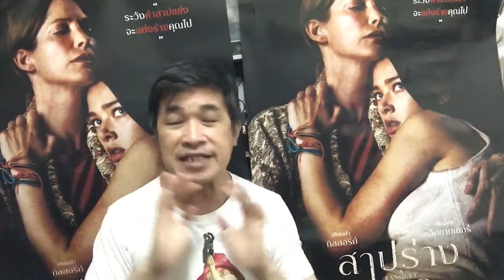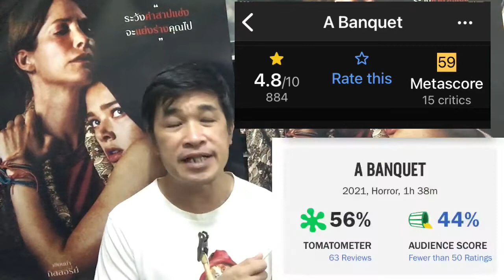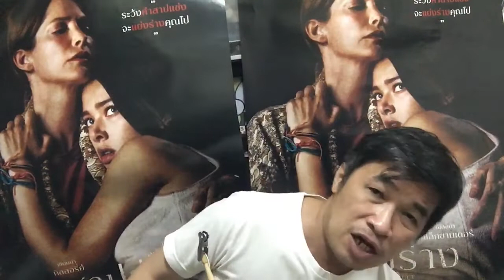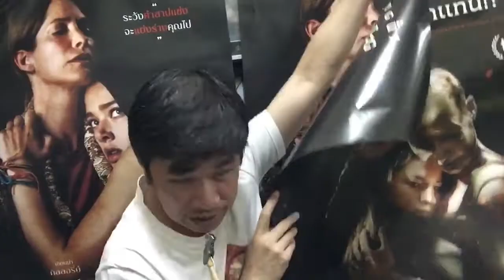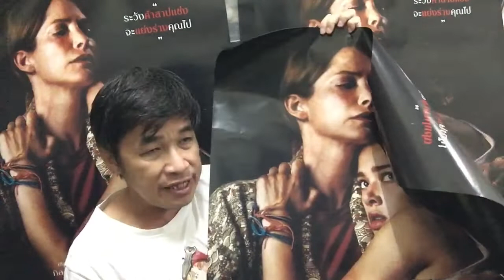รีวิวมีสปอยล์ สาปร่างนรก A Banquet ครอบครัวสยองขวัญสุดหลอนในอังกฤษไม่รู้โรคจิตหรือเรื่องจริง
คลิปนี้เป็นคลิปรีวิวมีสปอยล์โดยพี่โอ๋นิติเทพ OKnitithep ถึงภาพยนตร์เรื่อง A BANQUET สาปร่างนรก เรื่องราวสุดหลอนของครอบครัวหญิงล้วนที่ดูแล้วชวนให้กินข้าวไม่ลง

ภาพยนตร์เรื่อง A BANQUET สาปร่างนรก เป็นผลงานจากประเทศอังกฤษ กำกับภาพยนตร์โดย รุธ แพ็กซตัน นำแสดงโดย เซียนน่า กิลลอรี่, เจสสิก้า อเล็กซานเดอร์, รูบี้ สโตรคส์ และ ลินเซย์ ดันแคน  ประเภทภาพยนตร์สยองขวัญ ความยาว 1 ชั่วโมง 38 นาที ทำรายได้ทั่วโลกไปแล้วในขณะนี้ประมาณ 4 หมี่น$ (อาจเป็นหนังสตรีมมิ่งในต่างประเทศ รายได้จากโรงจึงต่ำขนาดนี้ นับว่าเรามีบุญได้ดูหนังเล็กบนจอใหญ่อีกแล้วครับ) คะแนนในเว็บมะเขือ ROTTEN TOMATOES นักวิจารณ์ชอบ 56% คนดูชอบ 44% คะแนน IMDb นักวิจารณ์ชอบ 59/100 ประชาชน 4.8/10 แปลว่าคนดูจากทั้งสองเว็บส่วนใหญ่ไม่ชอบภาพยนตร์เรื่องนี้ ในส่วนของนักวิจารณ์ยังก้ำกึ่งบ้าง

เนื้อหาของเรื่องตามตัวอย่างที่ไม่สปอยล์คือ ครอบครัวหนึ่งมีแม่และลูกสาวสองคน หลังจากพ่อจากไปก็อยู่กันอย่างยากจน(แต่บ้านดูใหญ่โตมาก) มียายมาเยี่ยมเป็นครั้งคราว วันหนึ่งลูกสาวคนโตไปงานเลี้ยงแล้วเกิดอาการหลอนยา อ้างว่าเห็นสิ่งประหลาดและตนคือผู้ถูกเลือก หลังจากนั้นเธอก็ไม่กินอะไรอีกเลยโดยไม่มีความเปลี่ยนแปลงทางกายภาพแต่อย่างใด คุณแม่ผู้รักลูกคนนี้เป็นพิเศษพยายามทำความเข้าใจ ในขณะที่คุณยายเห็นว่านี่เป็นเพียงการแสดงของหลานสาวสุดแสบเท่านั้น เรื่องจริงเป็นอย่างไร พิสูจน์ด้วยตัวเองได้ในโรงภาพยนตร์ แต่จะได้รับคำตอบที่น่าพอใจหรือไม่ โพสท์นี้ไม่รับประกันนะครับ

ต่อไปนี้มีสปอยล์ครับ นักแสดงดี ถ่ายทอดบทบาทของตัวเองได้อย่างมีสเน่ห์ตั้งแต่คุณยายยันลูกสาวคนเล็ก คุณยายฉลาด เข้มแข็ง ช่างสังเกต ลูกสาวคุณยายหรือตัวแม่นั้นตรงข้าม อ่อนแอ ตามใจทุกคนง่าย ไม่เป็นตัวของตัวเอง หลังสิ้นสามีทุกอย่างก็ดูจะแย่่ไปหมด ลูกสาวคนโตที่อ้างว่าเป็นผู้ถูกเลือกนั้นมีความมั่นใจในตัวเองสูง โดดเด่นในสังคม ในขณะที่คนเล็กเหมือนต้องการคนเอาใจและพยายามไล่ตามความฝัน หลังจากเกิดเหตุการณ์ไม่กินข้าวของพี่สาว ครอบครัวก็ร้าวฉานหนัก แม่เอาใจแต่ลูกคนโต ในขณะที่ยายคิดว่านี่แหละคือตัวปัญหา ไม่ใช่การถูกสาปแต่อย่างใด ฝ่ายคนเล็กก็เริ่มเตลิดไปไกล

ต่อไปนี้เป็นความเห็นส่วนตัว หากคิดเห็นไม่ตรงกันหรืออ่านแล้วไม่พอใจต้องขออภัยด้วยนะครับ หนังดูเหมือนจะดี ตัวละครคงบุคลิกภาพของตัวเองได้ชัดเจน แต่เรื่องราวหรือสิ่งที่ต้องการนำเสนอนั้นกลับเละเทะสะเปะสะปะไปหมด ในขณะที่หนังทำให้คนดูสงสัยเรื่องสิ่งที่พี่สาวเห็นเป็นเรื่องใหญ่ หนังก็ไปถึงวันสิ้นโลกที่มีแต่เรื่องเล่าโดยคนดูไม่เห็นภาพ กลับไปนำเสนอสัตว์ประหลาดที่คุณยายเล่าเป็นนิทานญี่ปุ่นที่เป็นเพียงฝัน ความสัมพันธ์อันไม่ลงรอยกันของครอบครัวก็ไม่มีการพัฒนาให้ดีขึ้น สิ่งที่คนดูสงสัยทวีคูณมากขึ้นเรื่อยๆ โดยที่ไม่มีอะไรคลี่คลายเลย หนังจบลงแบบค้างคา ถ้าเป็นหนังดีก็คงพูดได้ว่าจบแบบให้คนดูได้คิดต่อ แต่สำหรับเรื่องนี้เราคิดว่าจบแบบนี้คือคนสร้างคิดไม่ออกต่างหาก

สิ่งเดียวที่คิดว่าหนังทำได้สำเร็จคือ ดูเรื่องนี้แล้วรู้สึกตามว่าอาหารเป็นสิ่งที่ไม่น่ากิน เห็นแล้วอยากจะอาเจียนตามตัวละครเลยทีเดียว (เฉพาะเวลาที่นึกถึงหนังเรื่องนี้นะครับ ถ้าหิวก็จงเลิกคิดถึงหนังเรื่องนี้ เดี๋ยวจะไม่อร่อย) สรุปความเห็นส่วนตัวไม่ชอบหนังเรื่องนี้ จึงให้คะแนนได้แค่ 6 เต็ม 10 หลังจากนั้นก่อนโพส์ถึงเปิดคะแนนทั้งสองเว็บดู ตกใจเหมือนกัน เราให้สูงกว่าทุกคนอีก แปลว่าเราชอบกว่าใครแล้วใช่ไหมนี่